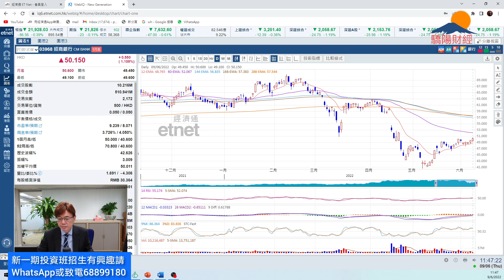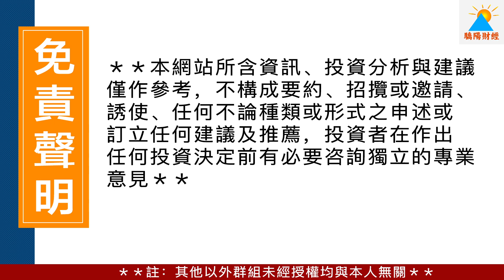潘鐵珊 - 驕陽財經 9/6 騰訊高開回吐，短期大型科技股要減持？恆指遠熊証繼續發揮效用？光伏股繼續看好！中午1點經濟通 Hottalk直播跟大家分享投資策略！新一期投資班教你如何選股及避險唔好錯過！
驕陽財經投資課程新一期招生

授課日期: 21/6，28/6，5/7，12/7，19/7，26/7 (星期二晚 一共六堂)

面授課收費：HKD 13,800
線上Zoom收費：HKD 10,800

支付方式: 銀行過數後發送收據到我whatsapp電話 68899180 或致電同我聯絡
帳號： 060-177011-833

歡迎贊助以添置儀器及提高拍攝質素：
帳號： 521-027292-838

驕陽財經 X 華盛証券 2月最新開戶優惠

2022年2月1日至2022年2月28日（包含首尾兩日），經專屬連結( )或QRcode首次驗證並成功網上開戶可享有以下優惠：
‪1. 1200‬HKD現金券（可用作買入港/美股）
2. 港股無限免佣+美股免佣半年
3. 港股美股串流報價
4. 高達$1500轉倉賞
5. 參與專屬客戶活動

(必須要用呢條link的首次驗證電話號碼，才可享受上述開戶優惠)

⭐️WeChat: pantieshan